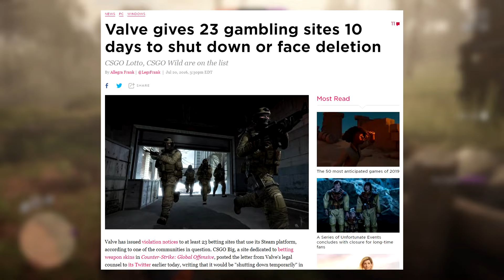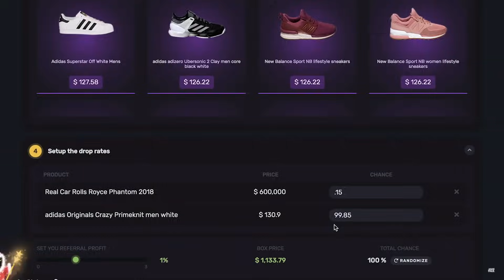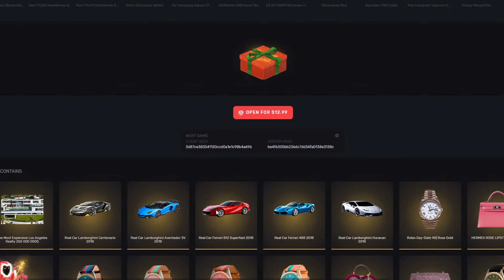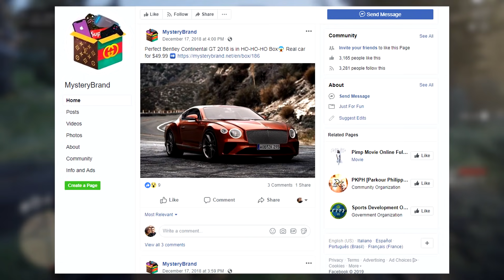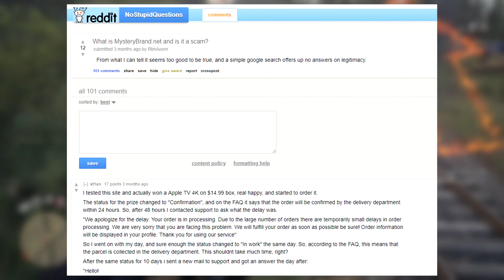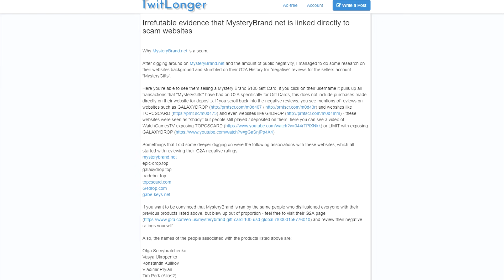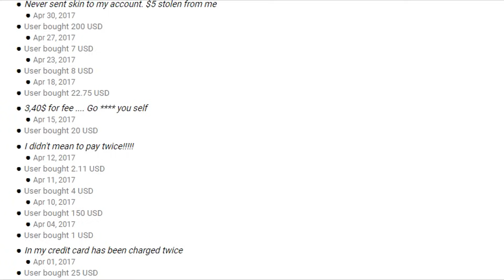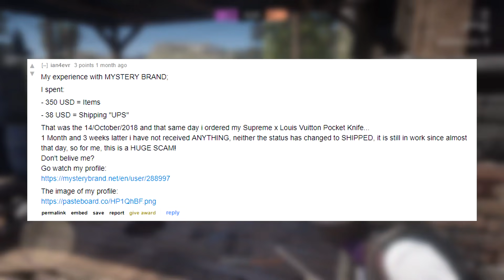Jake Paul & Ricegum Promote Loot Box Scam To Kids | CSGO Gambling Site CopyCat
★ Youtube superstars promote to their young viewers a suspicious gambling site "Mystery Brand", it appears to be a massive scam! ★